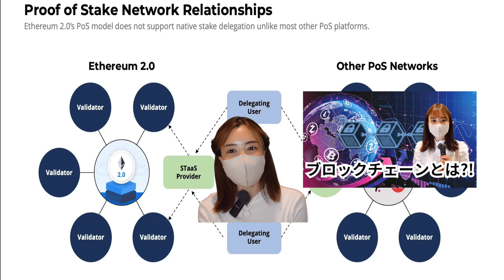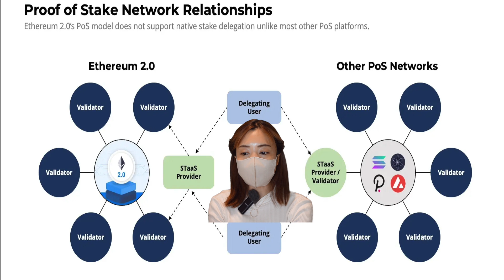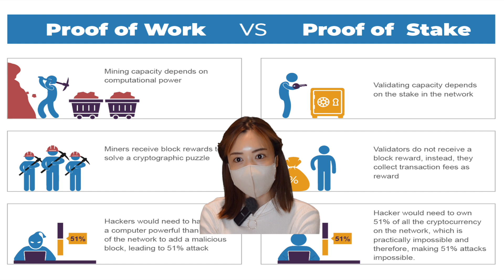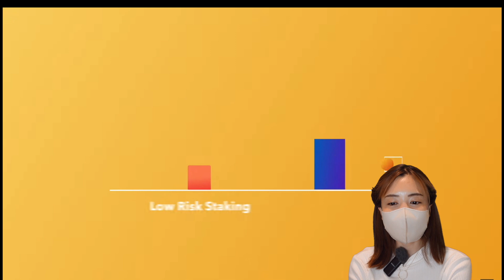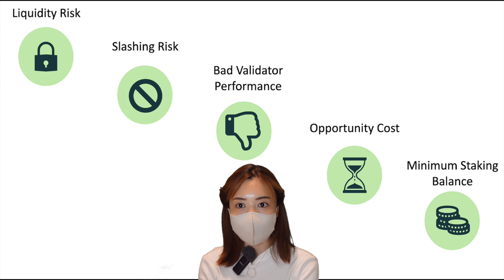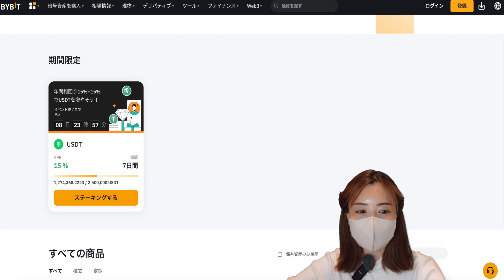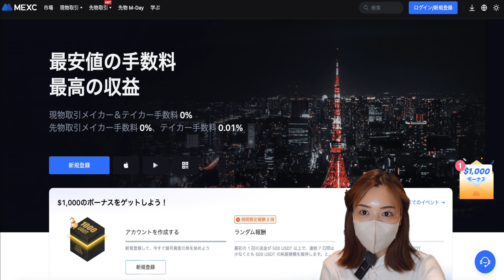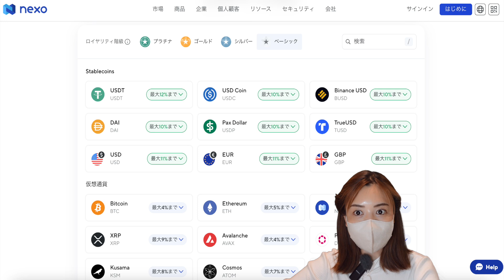知らないと大損している?!ステーキングの仕組みについて！一番効率良く仮想通貨資産運用できるのか教えます🔥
🔥CoinW新規登録&入金で最大$30,500獲得！KYC 必要なし。

🔥BYBIT
新規登録&入金で最大$30,030(400万円)獲得！

🔥MEXC
新規登録&入金で最大$30,500獲得！KYC必要なし。

🔥Bitget
取引手数料が業界最安の30%オフ

日本仮想通貨取引所！板取引あり！

🔥Zoomex
新規登録で20ドル獲得&初回入金100%ボーナス

🔥FXGT
新規口座開設で最大2万円のボーナス獲得

🔥NEXO
効率的に仮想通貨資産運用ならNEXO✨登録してボーナスゲット！

💰Ledger
世界No.1ハードウェアウォレット

注目のアルトコイン💥💥🌏
🚀t𝗼𝗺𝗶
𝗗𝗢𝗣 を使用して、資産とその閲覧者を完全に制御します。(匿名性とプライバシー問題解決）

tomi は、DAO によって運営される分散型 Web を確立する Web3 インフラストラクチャ ベースのプロジェクトです。

❤️楽しく簡単に学習できる仮想通貨専門プラットフォーム

目次
0:00  仮想通貨、騙されないためにも学習がとても重要です！
02:55 ステーキングとは？
03:17 ステーキングの仕組み
05:03 Proof of StakeとProof of Workの違いについて
06:23 ステーキングのメリット
07:52 ステーキングのデメリット
09:05 ステーキングに最適なプラットフォーム紹介(CoinW/BYBIT/Bitget/MEXC/NEXO)
13:06 最後に、、、皆さんコメントお待ちしております♪